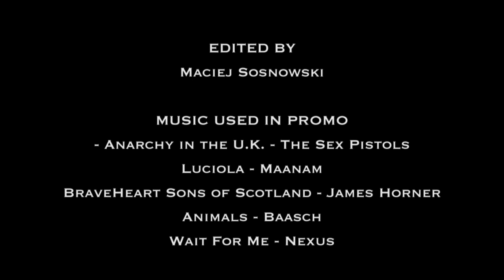MATEUSZ BANASIUK SHOWREEL 2016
This is
The Introduction of me myself and I... enjoy